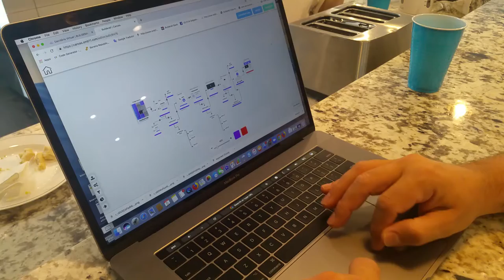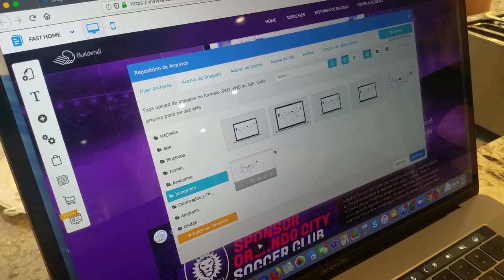Nuevo Editor de Imágenes en Builderall (EN)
Builderall es la Plataforma Digital Líder en el Mundo Online.

Descubre el secreto de Empresarios en la red con un acceso gratis de 7-dias a la plataforma digital de más rápido crecimiento y uso a nivel mundial por emprendedores y empresarios dedicados a su éxito.

Una presencia digital profesional, para monetizar tu presencia en la red.

Únete a nuestro equipo VIP y veras como cambiara tu futuro económico.

La forma de crear y escalar un negocio ha cambiado ...

Es hora de vivir tu MISIÓN: ¡De ayudar a más gente con tu producto o servicio a medida que alcanzas los ingresos y el estilo de vida que siempre has imaginado!

¡Únete a nuestro próximo evento donde con algunos otros empresarios y profesionales en Armenia Colombia descubrirás cómo aplicar estrategias clandestinas y avanzadas de marketing que te ayudarán a dominar tu espacio de mercado, llegar a nuevos clientes y hacer que te rueguen que les vendas YA!

Utiliza las mismas estrategias que los grandes líderes usan para crecen sus redes sin dar presentaciones, hablar con prospectos, vender más y entrenar a sus equipos en piloto automático.